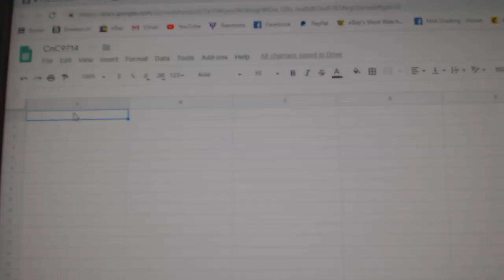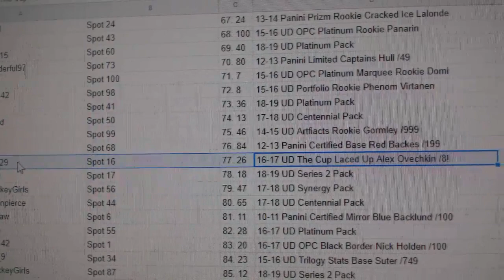C&C High End Ovechkin Chancer Hockey Break - C&C GB #9714